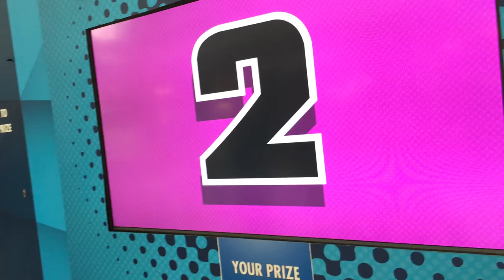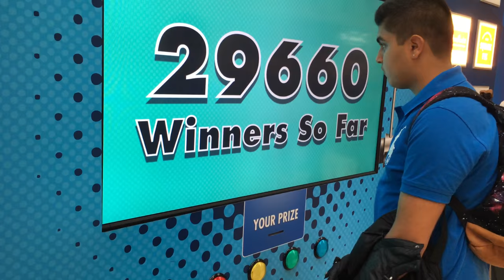MrThaiBox123 Meetup Day